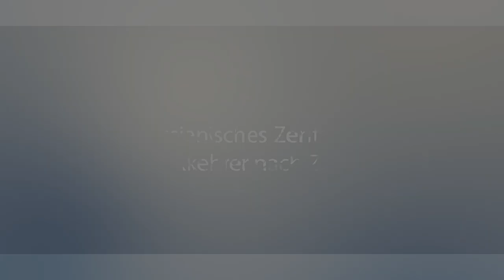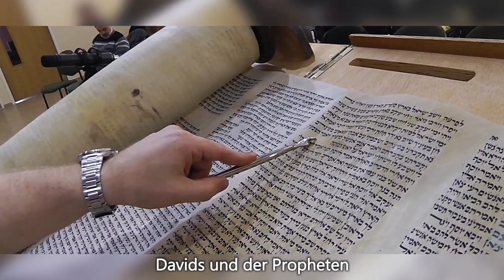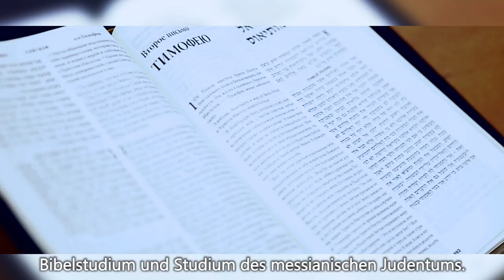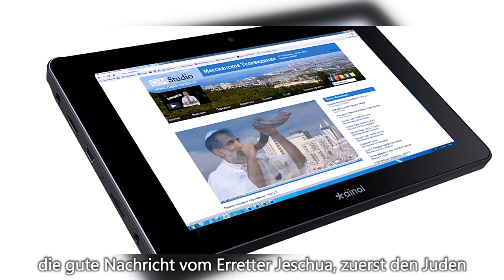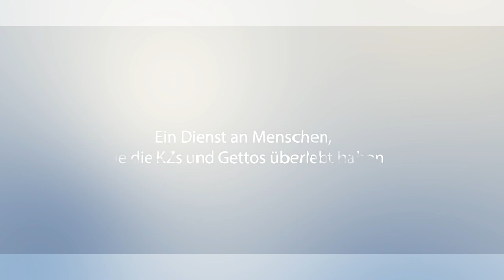Messianic Ministry Return to Zion. Port